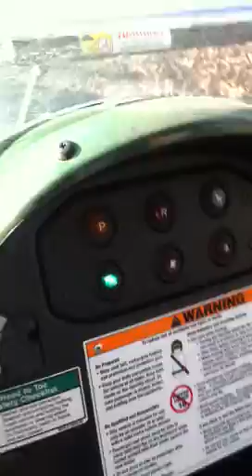Viaje a North Caroline